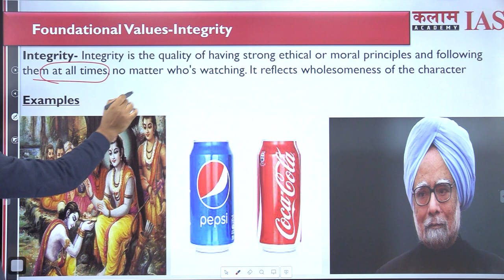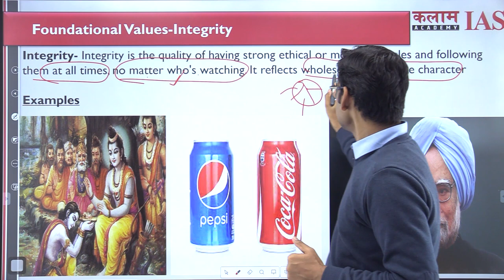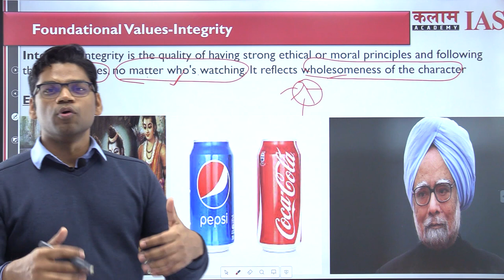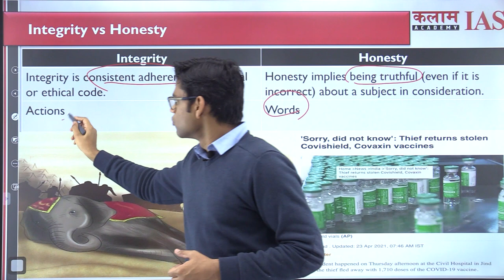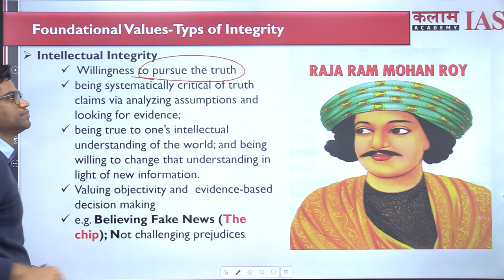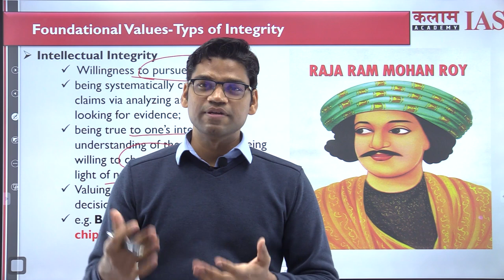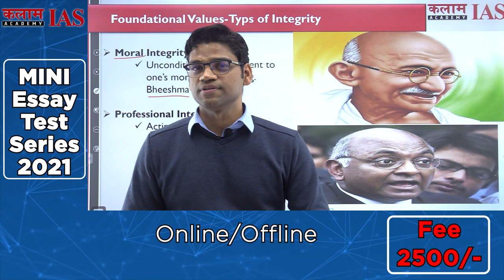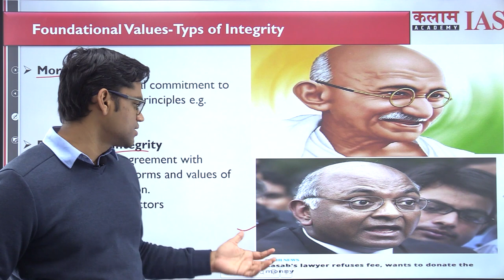Integrity & Types of Integrity - Ethics terminologies Series for UPSC by Kalam IAS Academy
"Nothing in life is to be feared. It is only to be understood."

🔥Conquer your fear of Ethics by joining our Ethics Marks Maximization Classroom Program

ONLY ETHICS COURSE You Need to Join!
🔸 08 Classes to cover the Entire Ethics Syllabus Comprehensively.
🔸 06 Dedicated Case Studies Sessions covering major decision-making themes/contexts.
🔸 Comprehensive Value Addition Material with definitions, multi-dimensional examples, case studies etc.
🔸 Innovative Pedagogy for Ethical Stimulation.
🔸Ethics Marks Maximization Program starting on 22nd June,2022.

❇️ Ethics Marks Maximization Program (Without Tests) : Rs. 9000/- only

❇️ Ethics Marks Maximization Program (With 03 Tests) : Rs. 12000/- only

 PHONES
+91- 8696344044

⏩Our youtube channel is dedicated to IAS exam:--